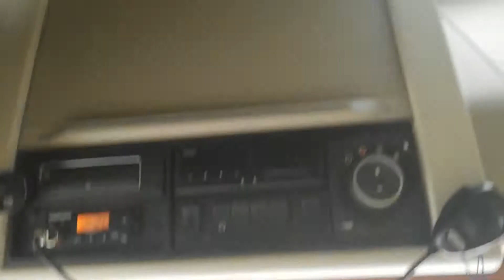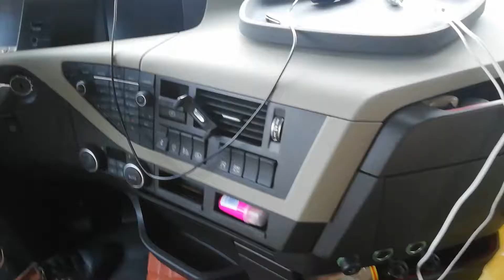Volvo fh 500